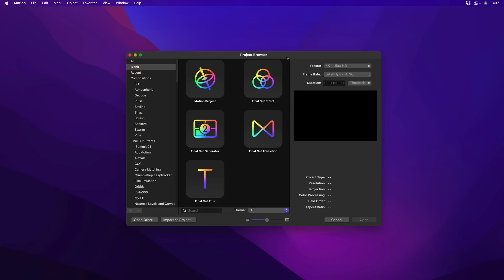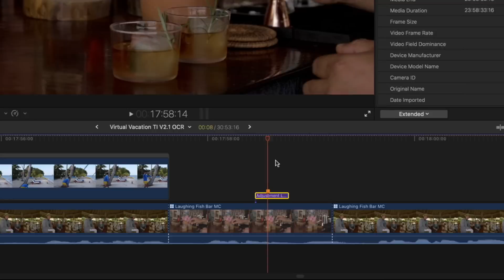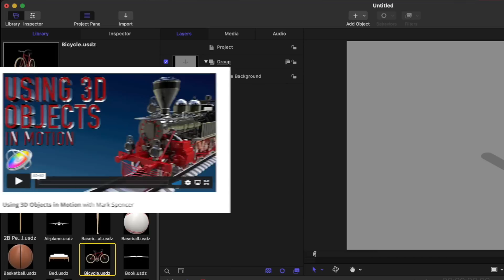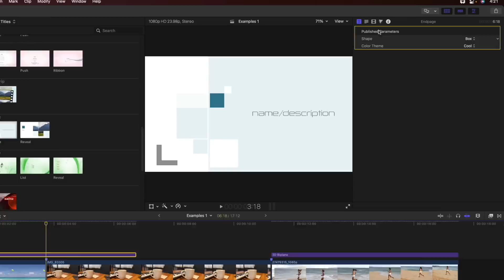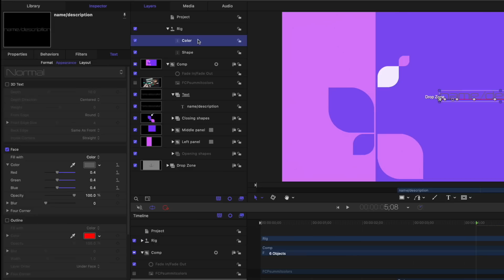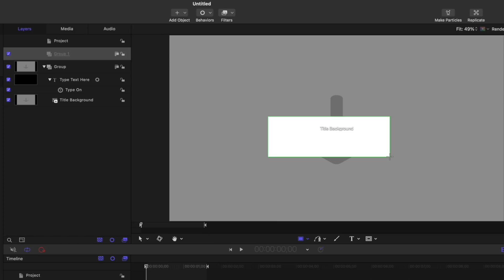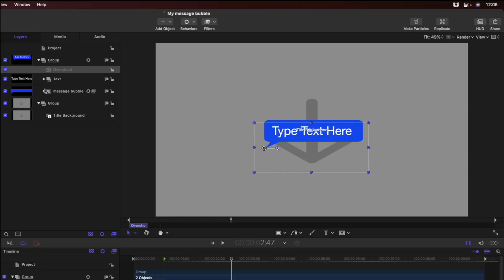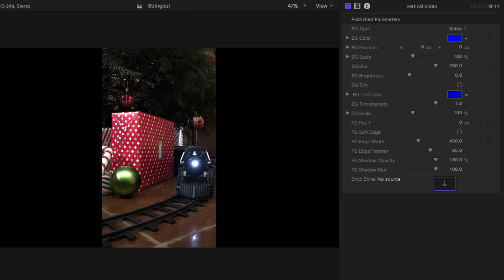Motion Magic in Under 60 Minutes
Mark delivers a full 59 minute Motion class for beginners that will show you what's possible using this powerful app for creating and publishing content for Final Cut Pro.

Chapter Hyperlinks:

00:00 - Mark Introduction
00:45 - Lesson 01: Creating & Using an Adjustment Layer
09:46 - Lesson 02: Creating an Object Remover
16:10 - Lesson 03 Adding 3D Objects to Final Cut Pro
24:20 - Lesson 04 Modifying a Title
34:07 - Lesson 05 Creating a Custom Title
53:06 - Lesson 06 Taking Motion Further